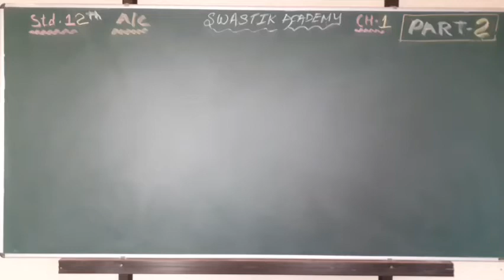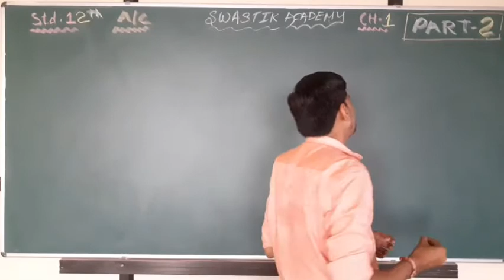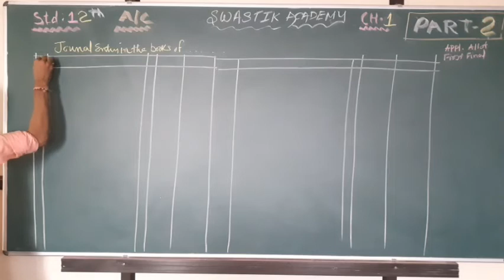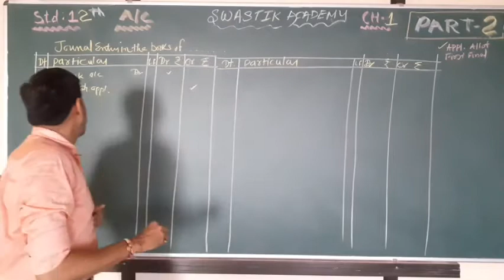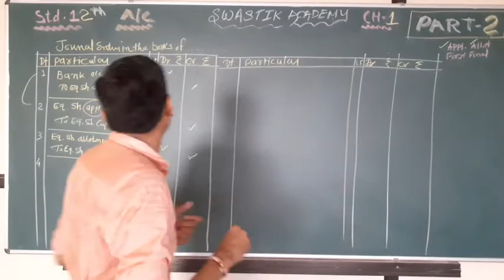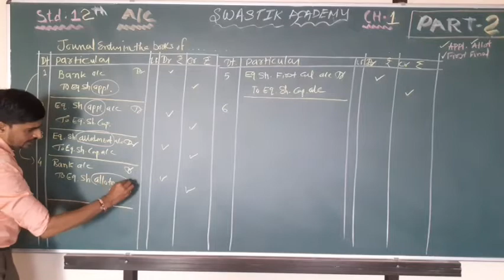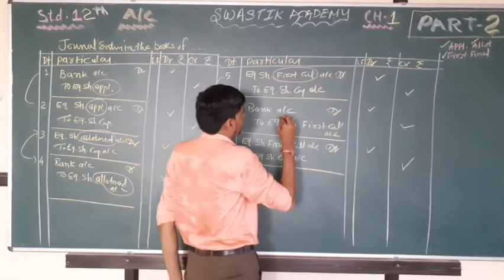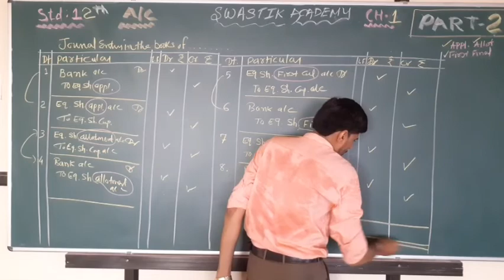STD 12 Commerce | Account ch 1 PART 2 Swastik Academy | English Medium